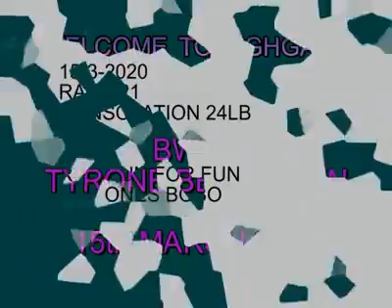Tyrone Bend Race 21 24LB Cons Class